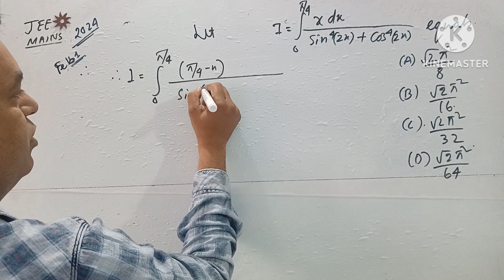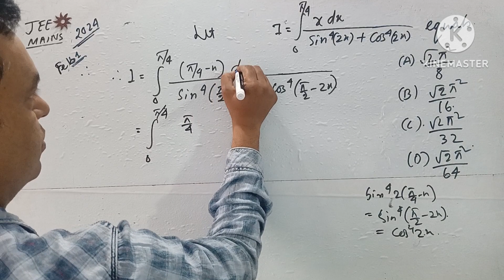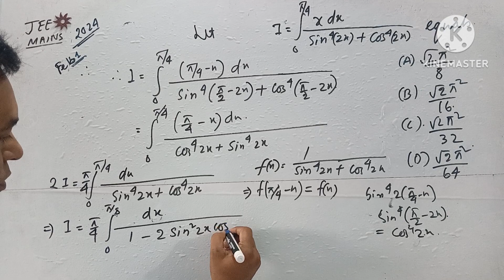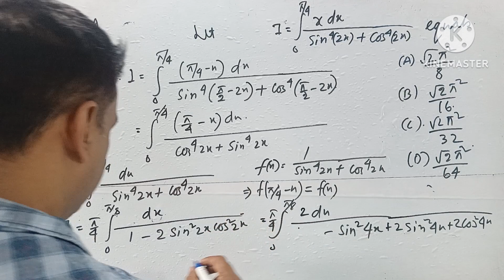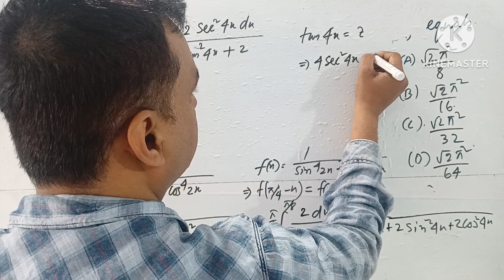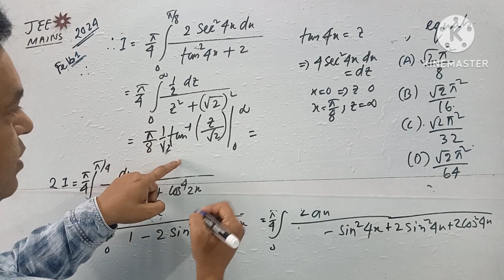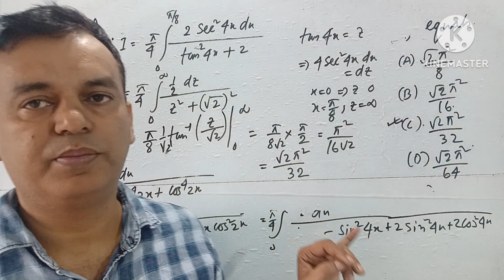Integrate from 0 to π/4 xdx/(sin⁴(2x)+cos⁴(2x) ) ||JEE MAINS 2024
Definite INTEGRAL PYQS, SOLVED AND EXPLAINED ||JEE MAINS 2023|